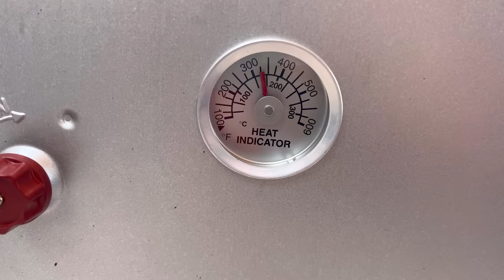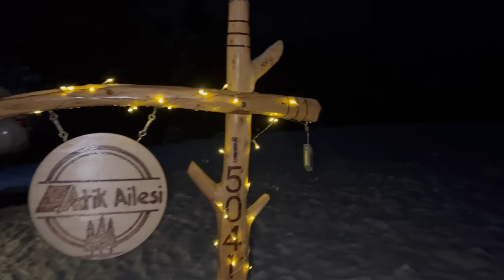KARLAR ALTINDA YILBAŞI KAMPIMIZ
Yeni bir kar kampıyla sizlerle beraberiz. Kar kampı yapmayalı uzun zaman olmuştu. Kış ayının kendini hissettirmesiyle bundan sonra daha sık bu tarz kamplar yapmaya çalışacağız. Atik Ailesinin yeni kamp belgeseli sizlerle.

Çadır link

ÜRÜN ÖZELLİKLERİ

ECOFLOW Güç İstasyonu(EF DELTA) UPS 1260 Wh, 1800 W Maks. 3.300 W Taşınabilir Güç İstasyonu, Kamp Gezileri İçin Güneş Panelleri İle Şarj Edilebilir

• 4 adet 1800 W AC priz ve 1.260 Wh kapasite. Çoğu ev aletine ve TV’ler, buzdolapları, kahve makineleri, mikrodalga fırınlar, matkaplar veya testereler gibi 1800 W’tan daha güçlü DIY araçlarına güç sağlayabilen büyük bir invertör yükü ile donatılmıştır. 1260 Wh kapasiteli EF DELTA, aydınlatma ve buzdolaplarına saatlerce güç verebilen gerçek bir acil durum jeneratörü olma özelliğine sahiptir.

• 1 saat içinde %0’dan %80’e şarj: Power Station 2 Delta, 1 saatte %0’dan %80’e ve 2 saatte %100 şarj edilebilir.ECOFLOW patentli X-Stream teknolojisiyle, EF DELTA Güç İstasyonu, ürün ağırlığını etkilemeden piyasada bulunan diğer taşınabilir akülü UPS’lere kıyasla 10 kat daha hızlı tek bir standart AC kablosuyla şarj edilebilir.

• Güneş enerjisi veya araba ile hızlı şarj: EF DELTA MPPT kontrol cihazı, güneş paneli aracılığıyla daha hızlı şarj oranını garanti eder ve EcoFlow güneş panelleriyle daha fazla uyumluluk sunar. Açık devre voltajı : 10-65 V / maks. 10A Max 400W

Solar şarj süresi: EFDELTA güneş paneli ile yakl. 4 saat. Araç şarj süresi: 12/24V yerleşik elektrik prizi ile 10-12 saat içinde tamamen şarj olur.

• Aynı anda 13 cihaza kadar çalışma: EFDELTA, herhangi bir yerde cihazlara güç sağlamak için ihtiyacınız olan her bağlantı noktasına uyar, böylece kendinizi her zaman evinizde hissedersiniz. Örneğin EF DELTA bu 11 cihaza aynı anda güç verebilir: 4 adet DC priz: buzdolabı, TV, ışık, elektrikli tava, mikser ve kahve makinesi; 2 x 60 W USB-C: MacBook Pro ve Nintendo Switch; 4 x USB-A (2 normal + 2 hızlı şarj): akıllı telefonlar, hoparlörler ve tabletler.